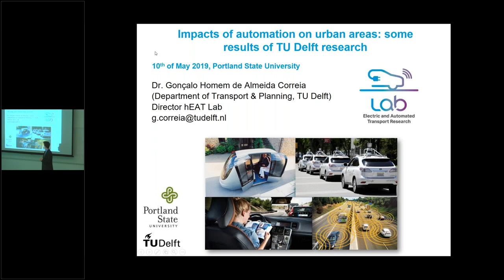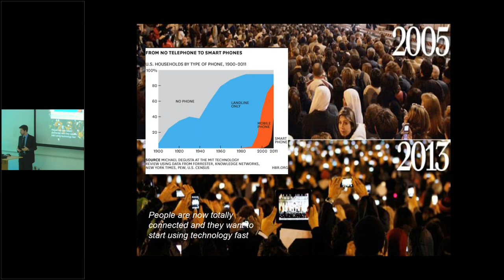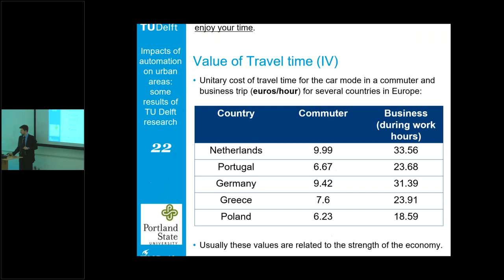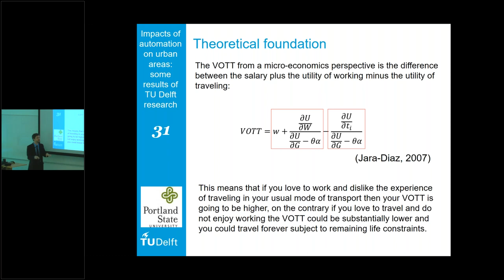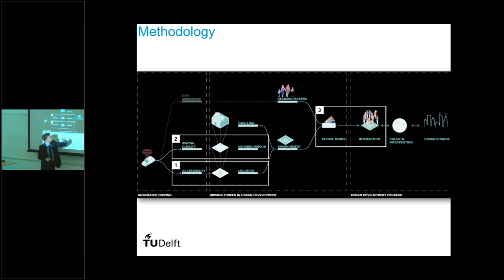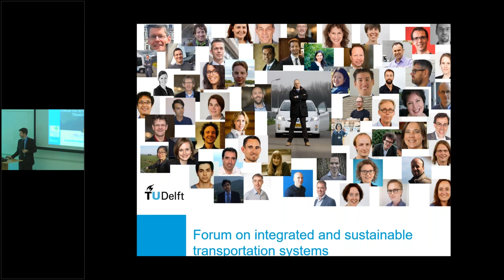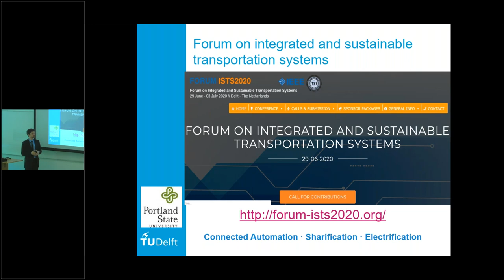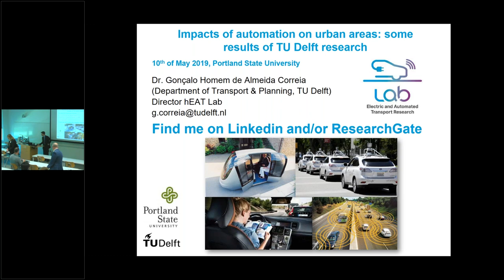Friday Transportation Seminar: How AV Could Shape Our Cities - Research from the Netherlands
Event Date: Friday, May 10, 2019, 11:30am to 12:30pm PDT Location: Karl Miller Center at PSU, 615 SW Harrison St., Room 465 Speaker(s): Dr. Gonçalo Correia, TU Delft University.